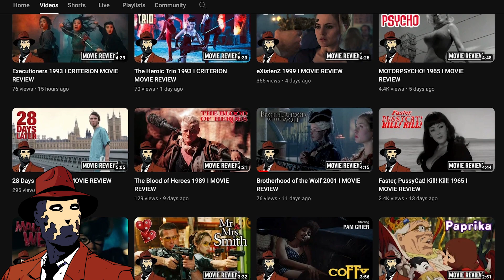CTHULHU JACK's DOUBLE FEATURE WATCH PARTY | MARCH 16th!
JOIN CTHULHU JACK on TELEPARTY ~ SATURDAY MARCH 16th to watch a DOUBLE FEATURE of Re-ANIMIMATOR 1985 & BRIDE OF Re-ANIMATOR 1990

**PLEASE READ TO JOIN OUR WATCH PARTY**
Make sure you have the TELEPARTY plugin in your CHROME BROWSER it works the best there. Here is the link:

**PLEASE MAKE SURE TO CHECK OUR COMMUNITY TAB FOR LINK & TIMES!**

Edited by Cthulhu Jack
Cthulhu Jack Jingle by Mars Homeworld & Scott Nammany, Guest Slide by guitarist by Tom Reinke
TheHomeworld.com